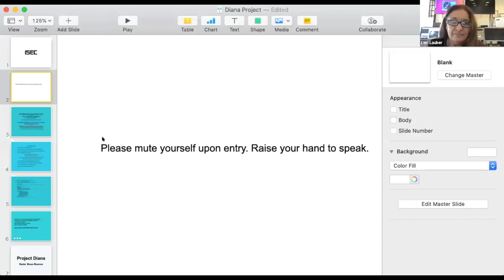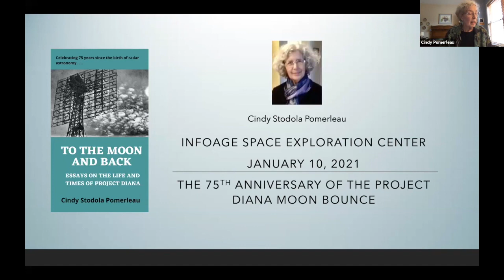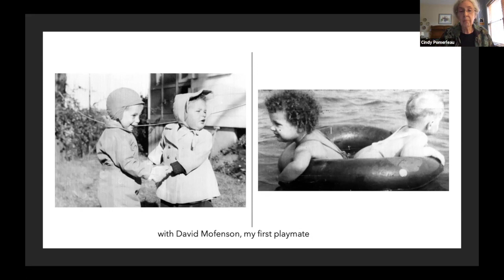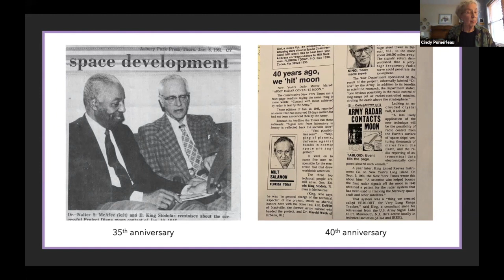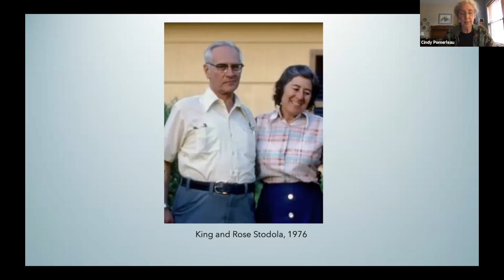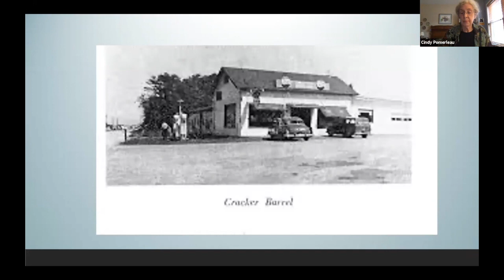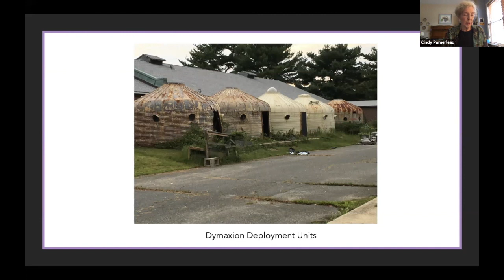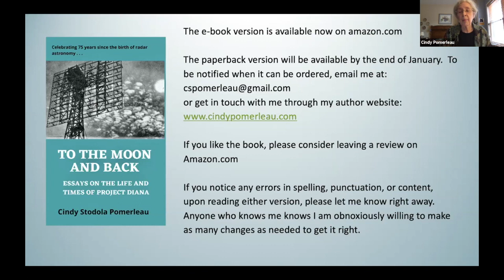Cindy Stodola Pomerleau - To The Moon and Back: Essays on the Life and Times of Project Diana.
Cindy Stodola Pomerleau shares her experience as the daughter of E. King Stodola and premieres her new book "To the Moon and back Essays on the Life and Times of Project Diana."